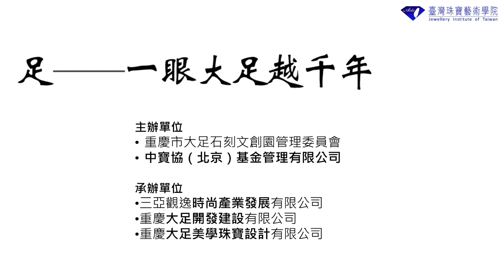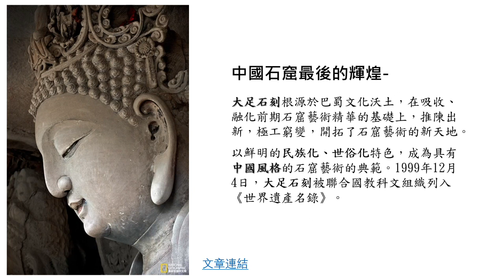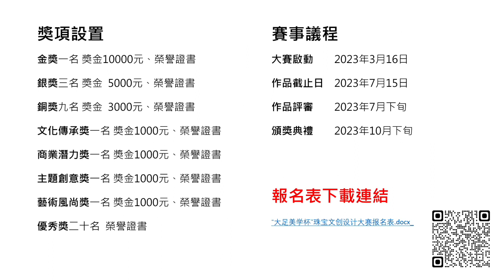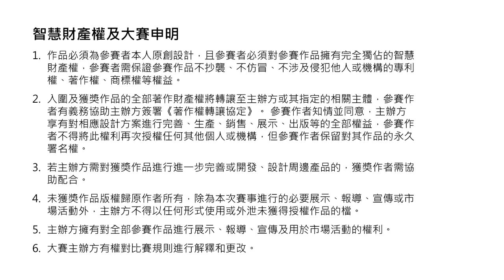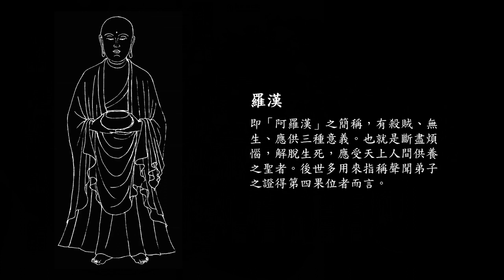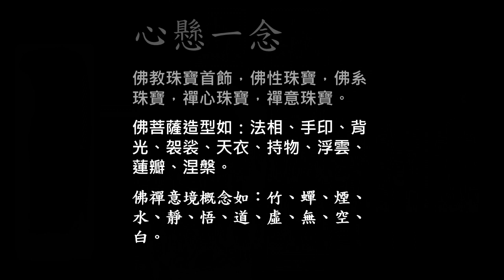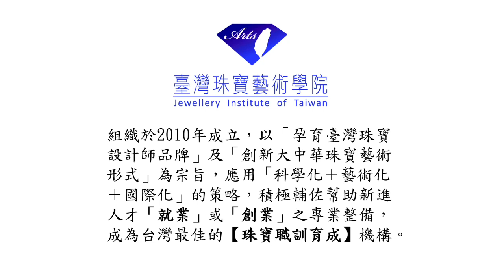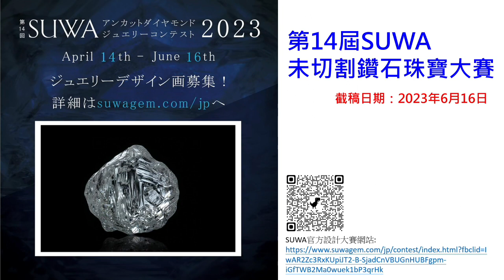【大足美學杯】珠寶‧文創設計大賽─2023/7/15截止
徵件截稿日期7月15日，佛菩薩保佑您中獎。

重慶市的大足石刻是世界八大石窟之一，與敦煌莫高窟、雲岡石窟、龍門石窟齊名，亦被聯合國教科文組織列入《世界遺產名錄》。

名勝古蹟自然是中國重要的觀光旅遊景點。為了活化大足石刻藝術，主辦單位通過珠寶文創設計大賽的活動形式，完成跨越千年的藝術碰撞，讓古蹟活化並融入當代年青族群的生活美學中。

普世認定基督教、伊斯蘭教與佛教為世界三大宗教，全球佛教徒約達5億人信眾，佛教珠寶首飾，佛性珠寶，佛系珠寶，禪心珠寶，禪意珠寶，市場廣大，確實值得開發。透過今晚節目引帶，來個「臨時抱佛腳」，或許幸運如你，捷足先登，金獎在握。